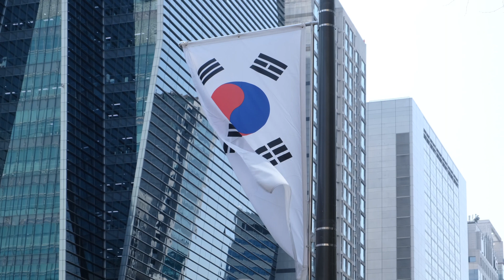Burj Khalifa: How was the world's tallest skyscraper built?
More than 12,000 people from different countries worked very hard to make the Burj Khalifa, building a new floor about every three days!